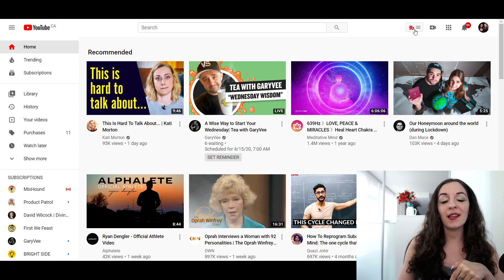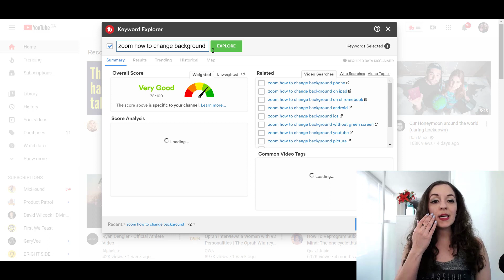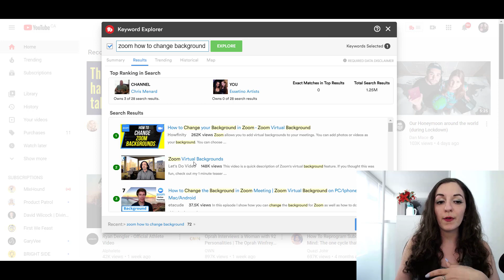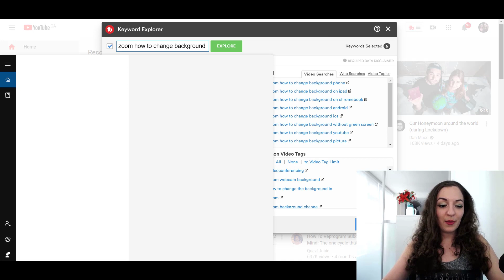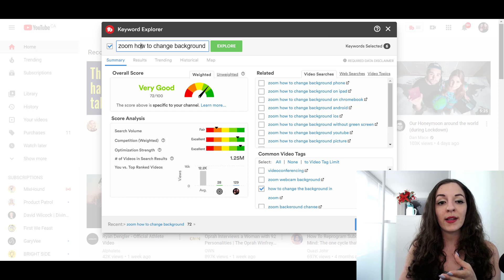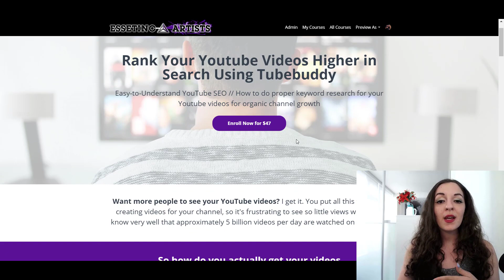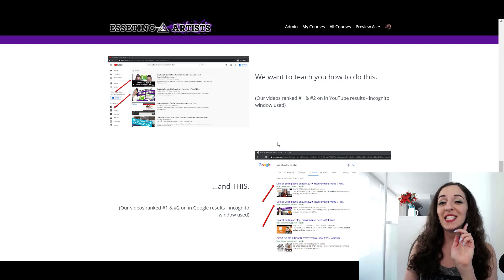How to Use Tubebuddy for Youtube Tags So You Can Get More Views! 📈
How to Use Tubebuddy for Youtube Tags // Using the Tubebuddy suggested tags tool, in this video I'll show you how to properly tag your YouTube videos so that you can get YouTube's algorithm to recognize what your video is about!  We've been using the Tubebuddy tag explorer to optimize every single one of our videos and it's really made the entire process o YouTube SEO so much easier!

✦ We use Tubebuddy to Rank Our YouTube Videos (#1 Rated YouTube Tool for Channel Management & Growth)

*** Want MORE people to see your YouTube videos? 👇

➤ [1-on-1 Mentoring]: Want clarity & concrete action steps to start and grow your own YouTube channel?  We offer private & perrsonalized sessions; more details

➤Cameras:

1. Webcam Camera: Logitech c930e

➤Microphones:

1. USB Mic: Fifine Technology

➤Filming Accessories:
1. Tripod: Neewer Carbon Fiber

2. Green Screen Kit: LimoStudio Green Screen (3 Backgrounds)

3. Umbrella Light Kit: LimoStudio Umbrella Lights